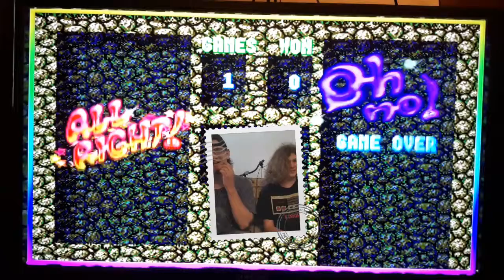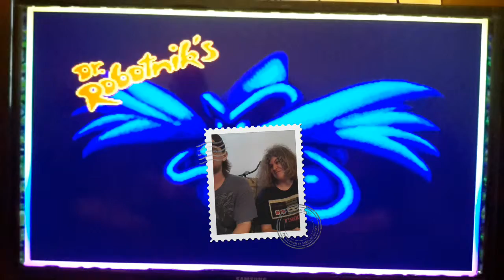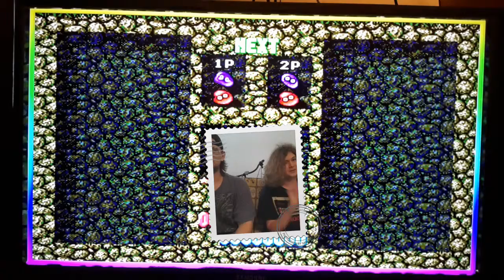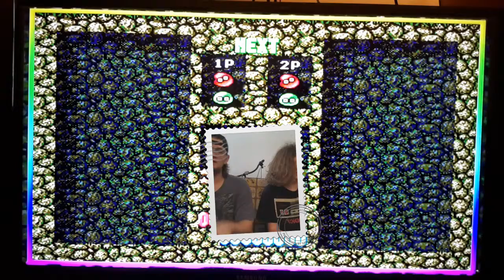SIBLING RIVALRY#2- Dr robotnik's mean bean machine